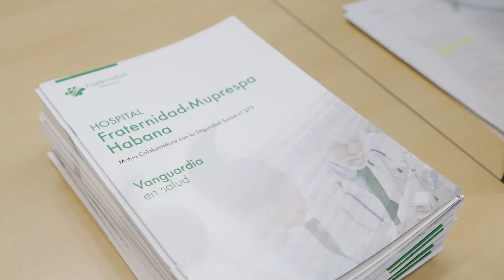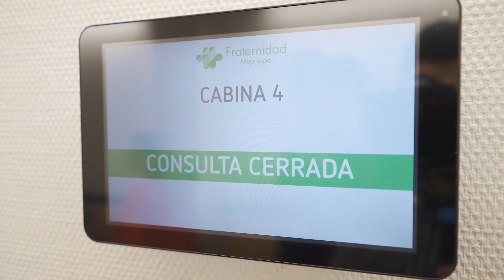Fraternidad-Muprespa reúne en el nuevo Hospital a los trabajadores del centro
Fraternidad-Muprespa reúne en el nuevo Hospital a los trabajadores del centro ante la inminente apertura de sus puertas.

Hace casi cinco años, decenas de empleados de Fraternidad-Muprespa tuvieron que cambiar de centro de trabajo. Se demolía el antiguo hospital de la Mutua y comenzaba, en la misma parcela, la construcción del Hospital Fraternidad-Muprespa Habana. Una vez que ha finalizado este trabajo y, cuando están a punto de abrirse las puertas del Hospital, Fraternidad-Muprespa reunió el sábado, 9 de marzo, a más de un centenar de trabajadores que en breve volverán a prestar sus servicios en este nuevo centro. La nota predominante fue la emoción del reencuentro y el orgullo por estar presentes en la nueva etapa que comienza.

¡No dudes en consultar más información sobre el Hospital Fraternidad-Muprespa Habana!